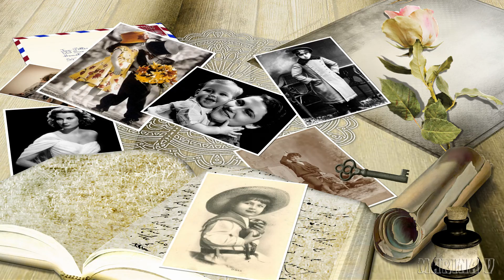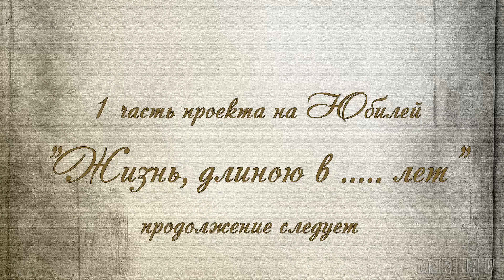PSP ТРИЛОГИЯ "С юбилеем" " История, длиною в...лет (мужской проект)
1я часть проекта "ДЕТСТВО" фотозаменяемый проект, на любую дату (дата заменяется) проект состоит из 3х частей ДЕТСТВО, ЮНОСТЬ, НАШЕ ВРЕМЯ ( продолжение следует)
купить проект или заказать слайд шоу обращаться по адресу
sasmarina56@yahoo/ca